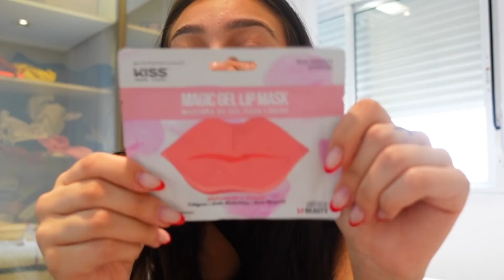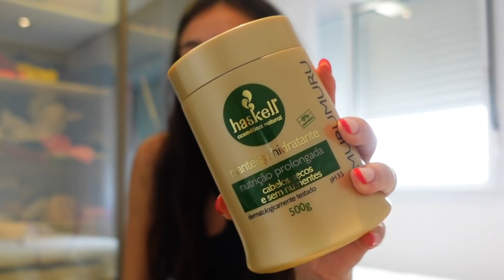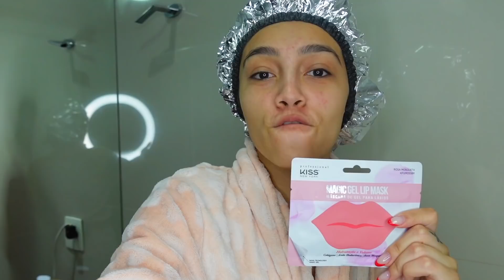me arrumando para um (novo) ENCONTRO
E vamos de DATEEE 👀💕 Claro que eu tinha que compartilhar com vocês então gravei um arrume se comigo! Espero que gostem ✨